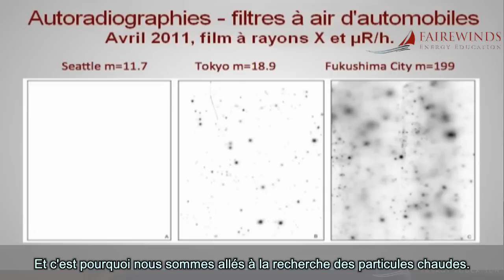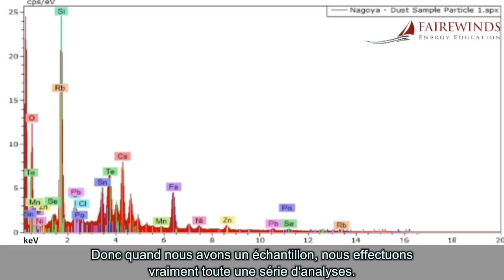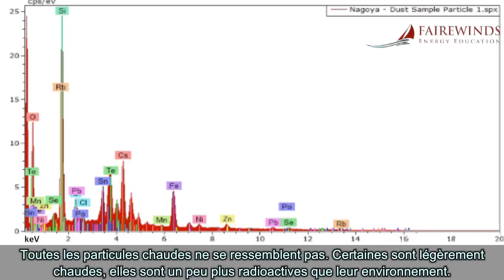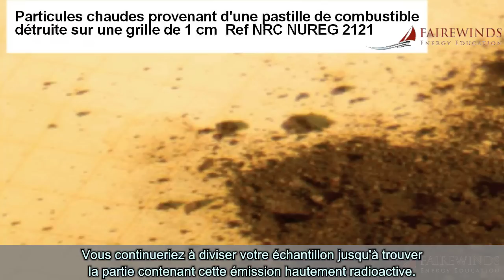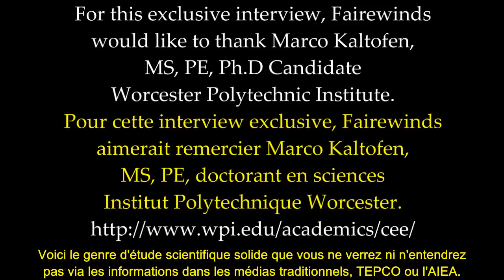Fukushima, la particule la plus chaude qu'on ait trouvé - A.Gundersen 03 04 14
... a été trouvée à 500 km de Fukushima, à Nagoya, de l'autre côté de Tokyo !

Il  y a 3 ans de celà, Fairewinds a été l'une des premières organisations à parle des particules chaudes, qui se sont répandues partout au Japon et jusqu'à la côte ouest de l'Amérique du Nord. Les particules chaudes sont dangereuses, et difficiles à détecter. Dans cette vidéo, Maro Kaltofen parle de la particule la plus chaude qu'il ait jamais trouvé, découverte à près de 500 km du site de Fukushima Daiichi. Si Fairewinds energy Eductation était un site web japonais, la loi sur les secrets d'état les aurait empêches de produire cette vidéo. Arnie Gundersen nous propose une brève introduction et conclusion à cette interview exclusive de Marco Kaltofen, ingénieur civil, titulaire d'une maîtrise en sciences, et doctorant à l'Institut Polytechnique de Worcester dans le Massachussets.
Il y a un passage peu clair à propos de l'activité de cette particule. Vers 12 minutes, M. Kaltofen parle de "la gamme des pétabecquerels, puis du chiffre 4 suivi de 19 zéros. Finalement, renseignements pris directement auprès de Mr Kaltofen par le Dr. Paolo Scampa il est bien question d'une activité de 40.000 pétabecquerels par kg pour cette particule, donc 4E19. Mr Kaltofen explique n'avoir pas voulu employer le terme d'exabecquerels (4E18), encore moins connu que les PBq. Dans tous les cas, cette valeur semble difficile voir impossible à atteindre d'après le Dr Scampa, mais on ne peut rien dire de plus sans détails sur l'analyse complète de la particule. A suivre...